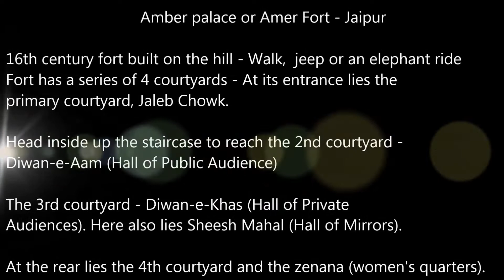Amber Palace - Jaipur (things to know before your go)